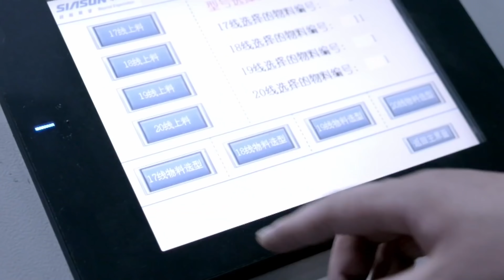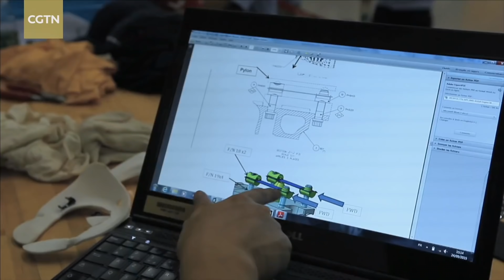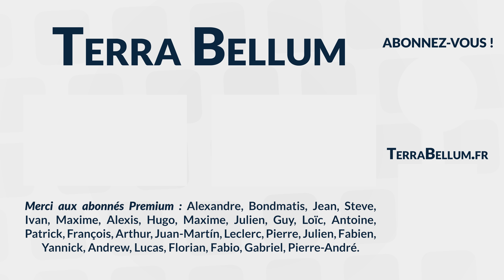Les Investissements Chinois en Europe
Pour faire face à la diminution de sa croissance annuelle et permettre à ses entreprises de grossir la Chine à adopter une stratégie propre via des investissements stratégiques à travers l'Europe et l'Amérique du nord, dans des secteurs comme la chimie, le nucléaire, l'industrie, la robotisation et les énergies renouvelables, provoquant une réponse de l'Union Européenne après des années de délocalisation et de perte de souveraineté.